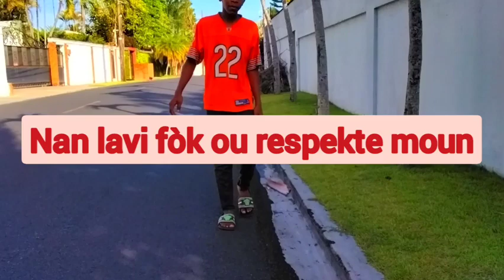nan lavi fòk ou respekte moun #1